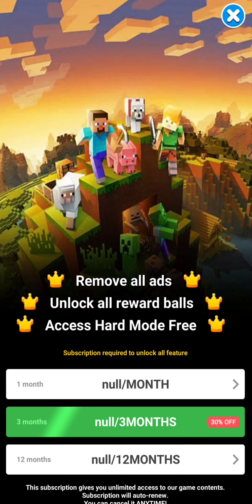Ball Game 3D - Infinity | Gameplay vol.02 | Level 11-20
Are you ready to join the Rolling balls game with many dangerous obstacles? Challenge yourself, test your agility, and see how far you can level up right now.

Ball Game 3D - Infinity
Gameplay vol.02 (Level 11-20)